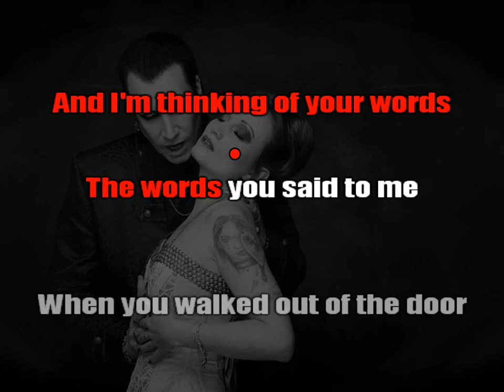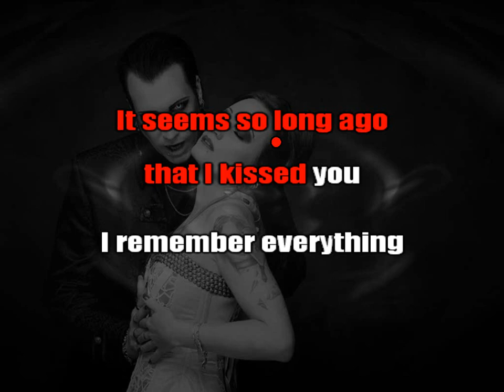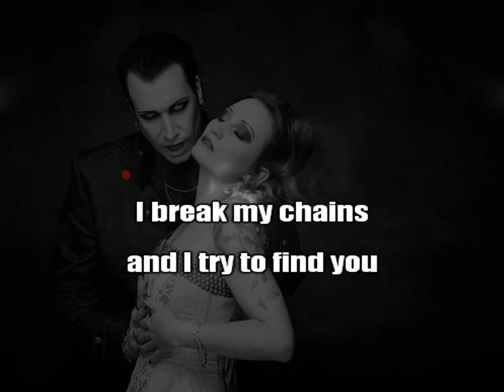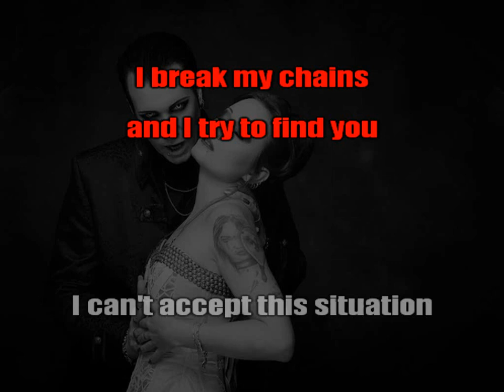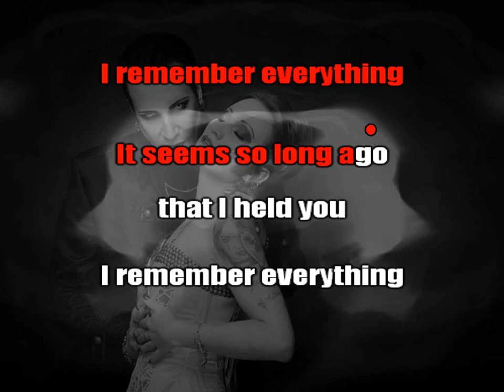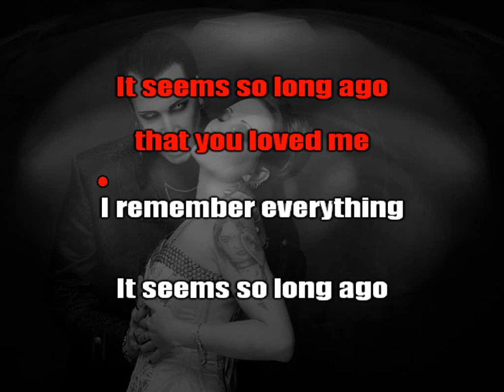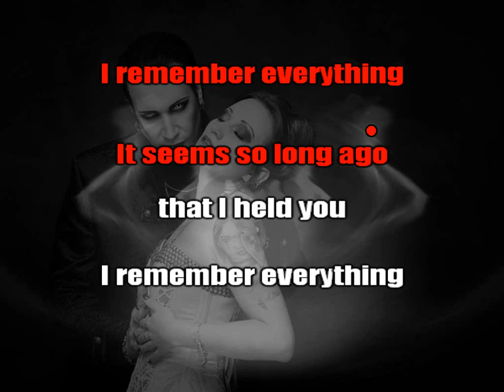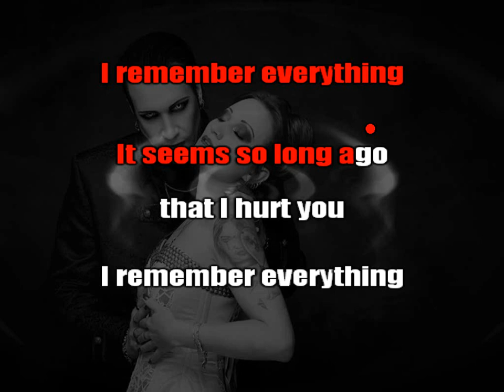Blutengel - I Remember (Everything) [karaoke]